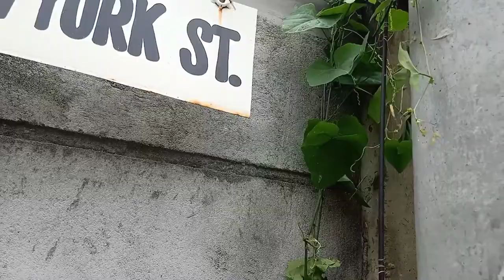ANTI-HIGAD SOLUTION — Hack Revealed | Oh My Higad!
GET RID OF HIGAD WITH THIS FORMULA | Oh My Higad!

Anti-higad solution — Hack Revealed!
The best formulation that would kill the higad while keeping your plants safe.

Happy Higad Viewing with me.

This video is not intended for those na may phobia sa higad.

& Ring the 🔔 (choose all)
Gracias!🌹😘